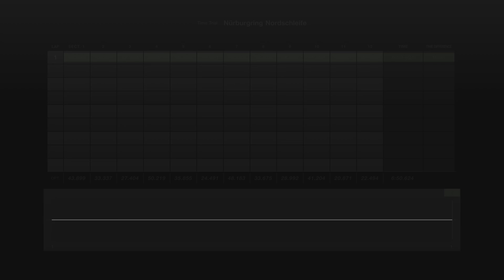1 Lap Nurburgring Subaru WRX STI